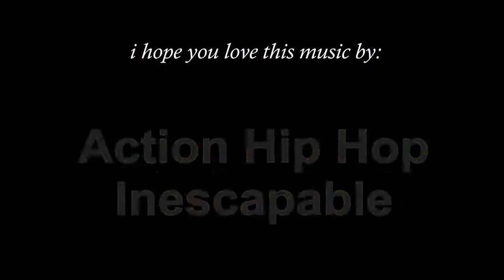Escape Room, Jan 2019 Reactions Braden Brand Reality Tv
Escape room Jan 2019. Reactions, Braden Brand Reality Tv. Kathy (Braden Brand mom) shares her reactions to movies trailer thrillers.  Kathy share her personal reactions of her everyday lifestyle interacting with the movies.

facebook - braden brand reality tv